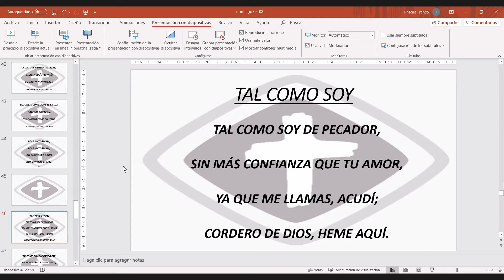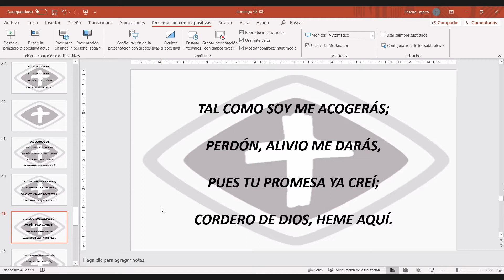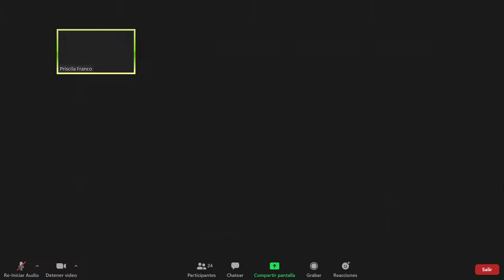Escucha el consejo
Zoom Reunión 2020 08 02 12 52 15
Iglesia Bautista Bíblica Móstoles

Expositor Grabiel